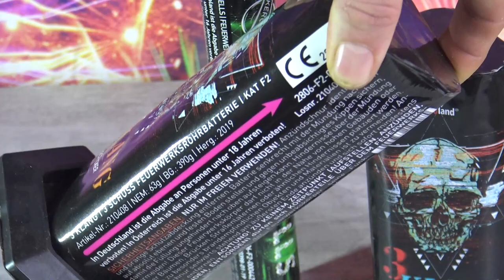Pyroland 3 Schlag Checkercracker und Glitterflitter TOP Teile